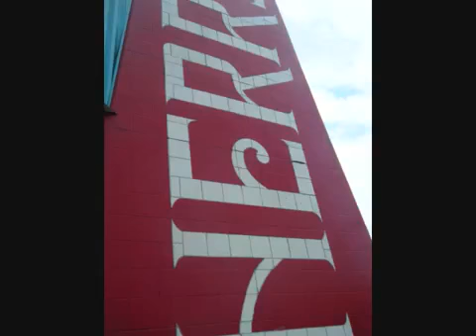Ted Harris visits The Herr's Potato Chip Factory